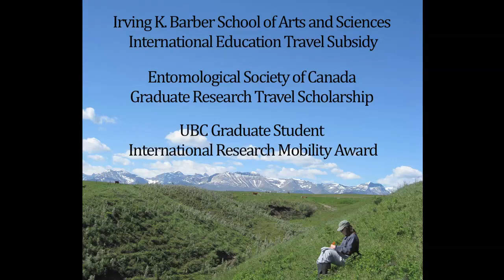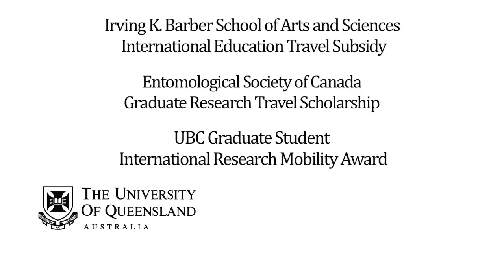Haley Catton's Work and Play in Australia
Haley Catton, PhD candidate at UBC Okanagan, spent 3 months at the University of Queensland in Brisbane, Australia in 2010. See her mix of work and play!